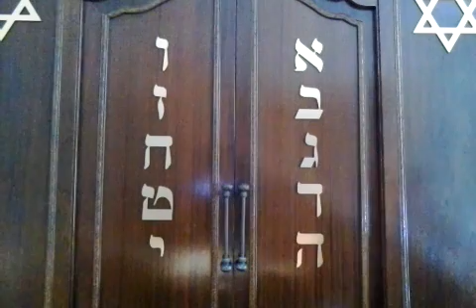Mouth vs. Mouth دهان در مقابل دهان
by Rabbi Isaac Bakhshi
Mouth vs. Mouth
 دهان در مقابل دهان